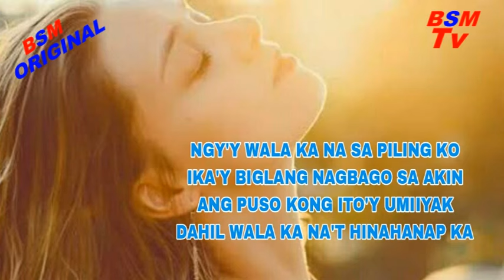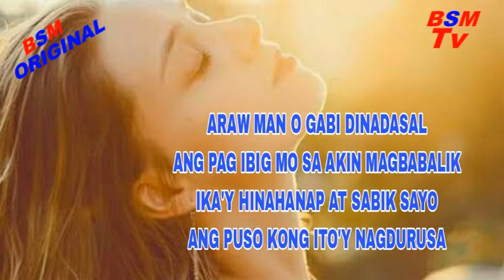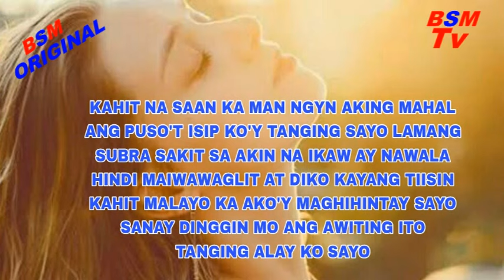ALAY SAYO - Sanshai - Composed By Hamier M. Sendad